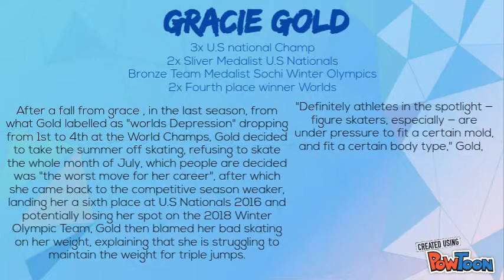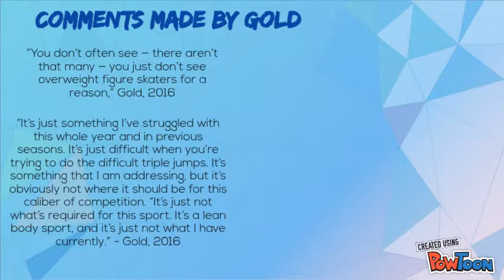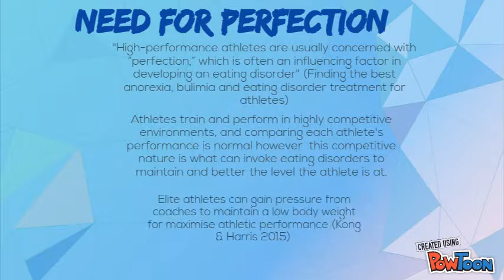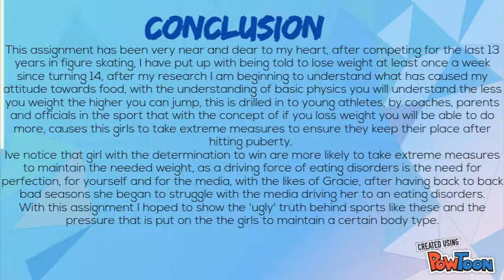Eating disorders in figure skating